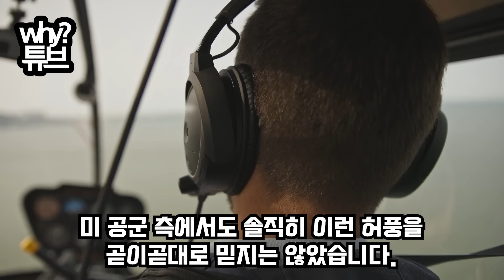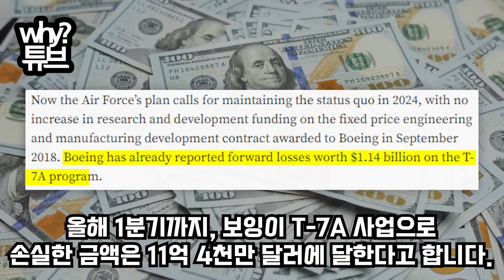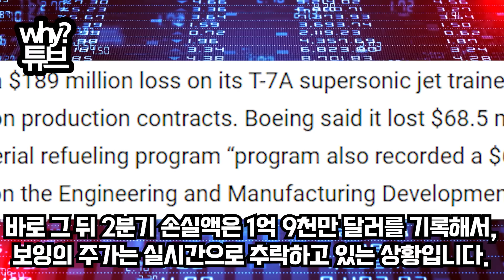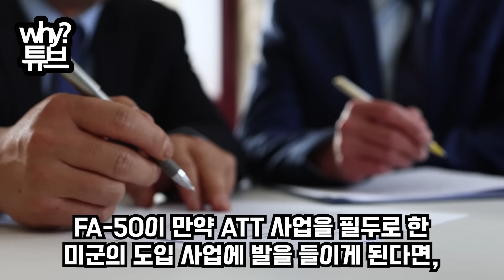“보잉 성공....FA-50 초대형 악재” 윙락 해결한 T-7 1호기 미군 인도 그런데 상승각 25도 올려봤더니... 대참사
“보잉 성공. FA-50 초대형 악재”
윙락 해결한 T-7 1호기 미군 인도
그런데 상승각 25도 올려봤더니... 대참사